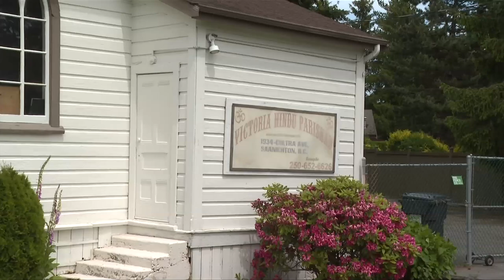Vital People: Victoria Hindu Temple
Surinder Sharma, president of Victoria's Hindu Temple for the last 15 years, is being honoured for his efforts to build community and make Greater Victoria a more inclusive place.

Learn more in this week's Vital People on CHEK News.